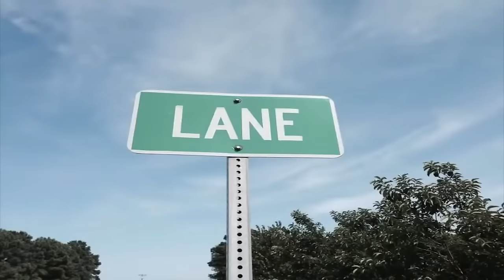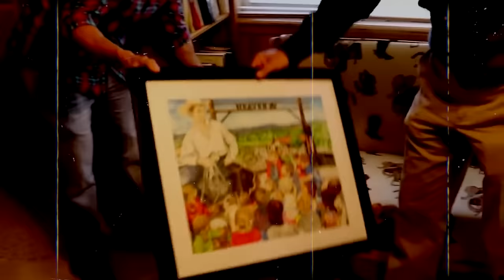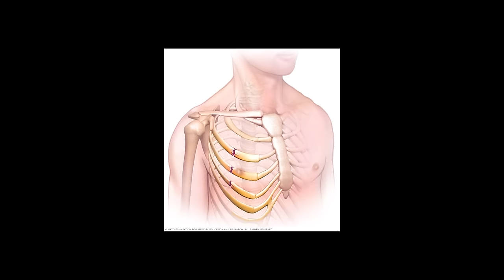The TERRIFYING Last Minutes of Professional Bull Rider Lane Frost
The crowd's roar filled the arena as the chutes swung open and the bull exploded out, spinning and kicking frantically. Sitting atop 1500 pounds of raging muscle and sinew was a lean, focused cowboy, his gloved hand clenched tight on the bull rope. Lane Frost held on for dear life, his lithe body absorbing the bone-jarring bucks and gyrations of the massive beast beneath him. Eight seconds stretched into an eternity as man and bull battled, the crowd screaming encouragement. With a final mighty kick, the bull sent Lane flying, but not before he reached back and grabbed a fistful of fur - he had made the buzzer. The crowd went wild as Lane jumped to his feet, fist pumping triumphantly before tipping his hat and unleashing his million dollar grin. This was Lane's element, and he was born to be here.

Until one fateful day, when the cheers of the crowd turned to silent gasps of horror. What happened to this experienced, legendary bull rider in those final moments?